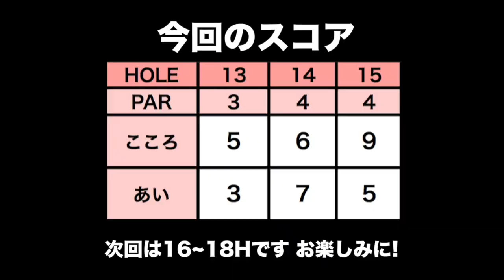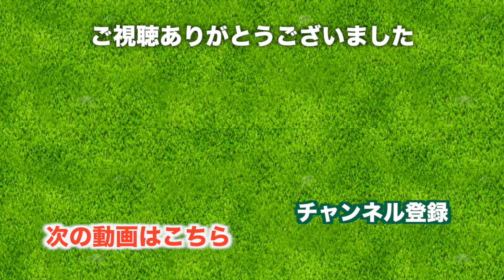名門のきびしい洗礼！【太平洋クラブ御殿場コース H13-15】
太平洋のメンバーになって初の御殿場。
「三井住友VISA太平洋マスターズ」開催コースです。
この日は朝からあいにくの雨…。
練習していたら晴れてきたので、ハーフだけラウンドすることに（笑）
どんだけゴルフが好きなんだ。。。

あいちゃんのクラブセッティングはこちら！

鷺一成さん
→太平洋クラブ2015年太平洋クラブマッチプレー選手権優勝者。

この日は前半にしっかり練習したので
ラウンド前は私なりに自信満々でした。
練習したことを出し切って
「ダボを叩かないゴルフをするぞ！」なんて言ってましたが…ダボのオンパレードどころが絶不調

パターのスタンスを狭くしただけで、全く距離感合わなくなる。

すべては未来のための練習です...!

♣本日のゴルフ場: 太平洋クラブ 御殿場コース